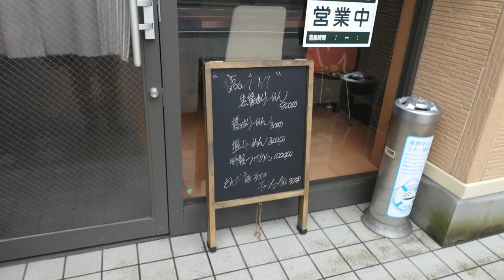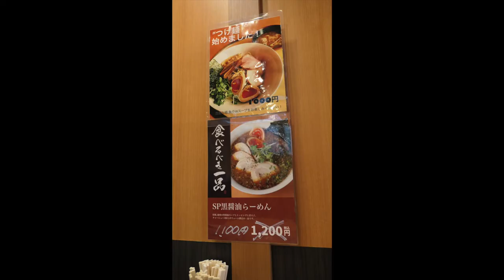麺屋安で館山ブラック 黒醤油らーめんを食す 【飯動画】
愛犬キキとグルメのチャンネルです、館山に２年前にオープンした
お店の真っ黒醤油らーめん竹岡式並みの色なのに驚きの味！